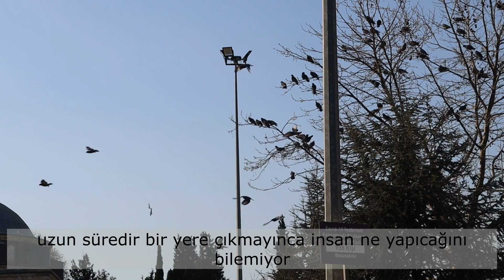Hafta sonu kahvaltısı , kısıtlama öncesi bir gün 😉 #18